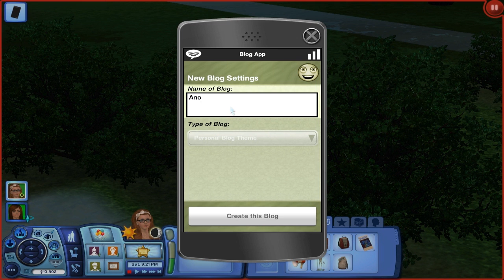Let's Play: The Sims 3 University Life - (Part 7) - Boyfriends